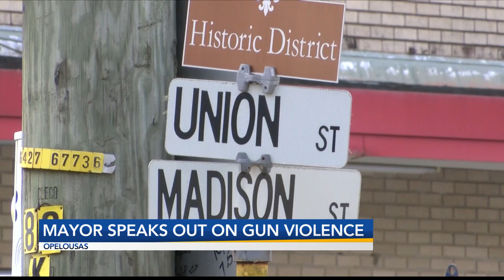Mayor Julius Alsandor speaks out after recent violence in Opelousas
The recent violence on the streets of Opelousas has hit Opelousas Mayor Julius Alsandor hard.